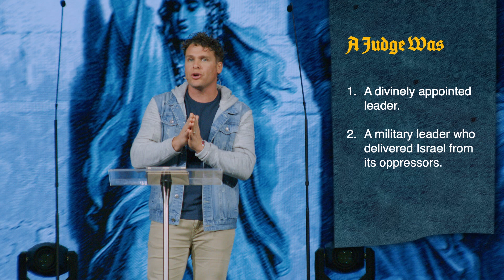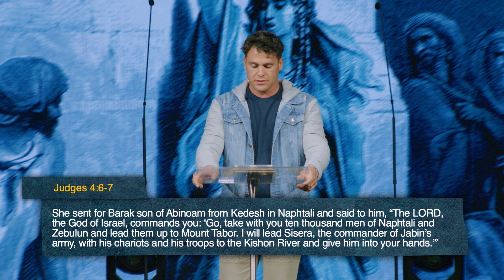Lady Warriors (Deborah: Period of the Judges) | Drew Karschner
We all love a hero story! There is nothing more exciting than good fighting evil, especially when they are true stories. In this series we'll explore some of the lesser known heroes in the Bible and learn the big story of the Bible, as we look at heroes from each of the major time periods of scripture. As we do so, we'll not only better understand Scripture, but be inspired by how God might use us in His story.

Judges 4

Wherever you are in life, you have a purpose. We want to help you find your next step. Find locations, videos, and more info about us